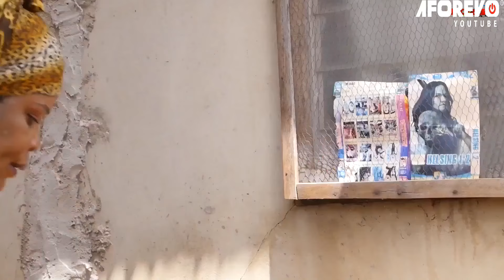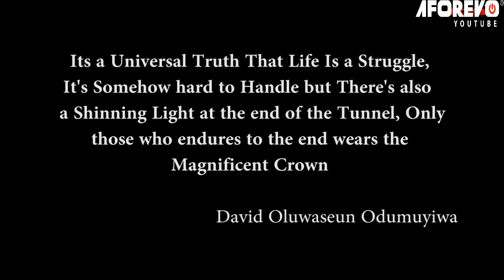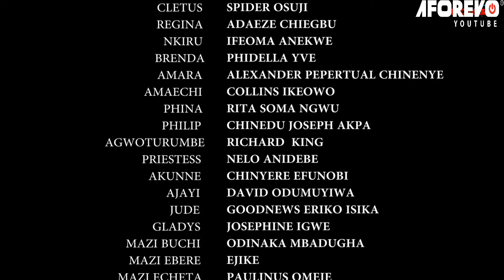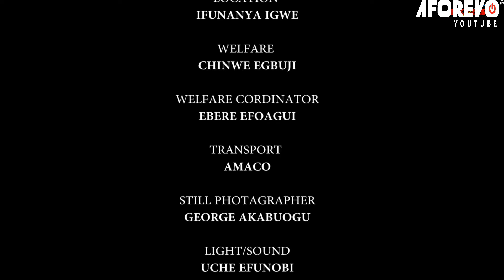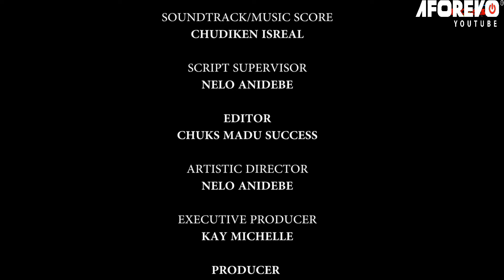PAINS OF THE LITTLE INNOCENT ORPHAN BOY MALTREATED BY HIS FATHER WICKED NEW WIFE - A Nigerian Movies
Title : JOY OF MY AGONY